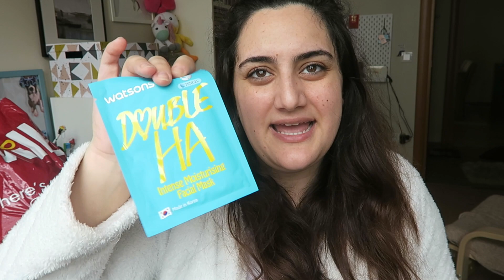Luis Bien Alışverişim, Doğum Günü Hediyelerimin Devamı, Şekersiz 21 Gün Challenge | VLOG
Merhaba,
Luis Bien alışverişimi incelediğimiz, doğum günü hediyelerimi açtığımız, booolca sohbet ettiğimiz videomu umarım severek izlersiniz 🤩

🤩Mektuplarınız İzin Posta Adresim ► İdealtepe mh. Dik sk. No:13 Kat:2 WORK AWAY OFİS

MİSAFİR/KONUKLU VİDEOLARI İZLE► goo.gl/j7JTQ7

GEARBEST ALIŞVERİŞ VE PAKET AÇILIM VİDEOLARINI İZLE► goo.gl/MxbU8x